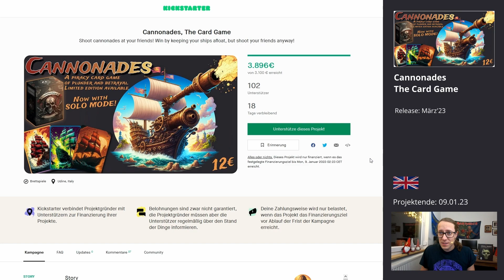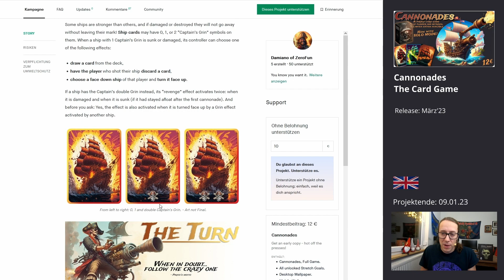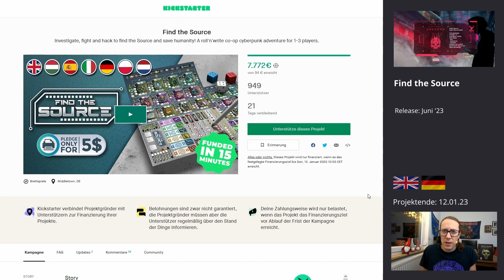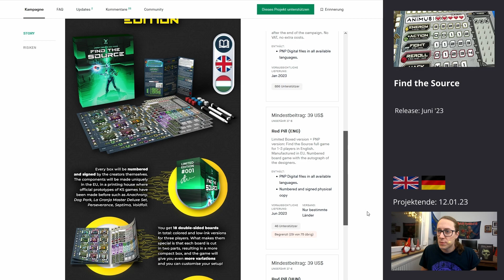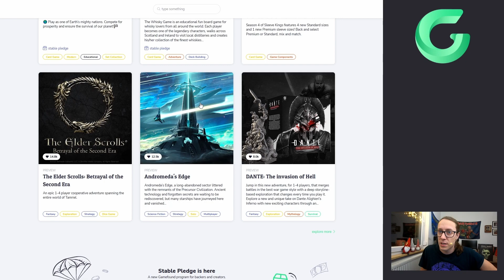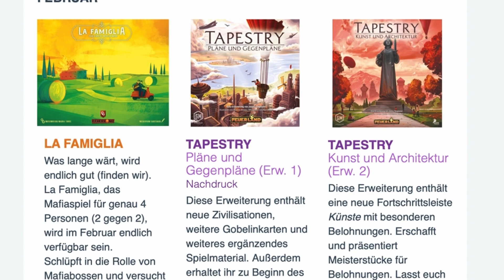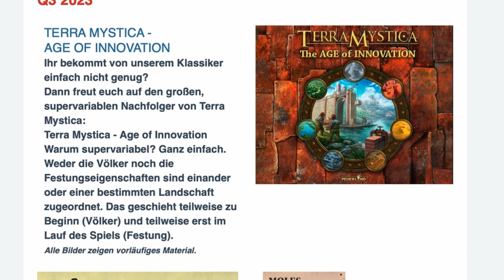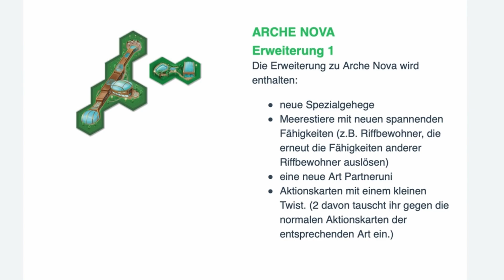BrettspielNews KW51 (2022) | die wöchentlichen News der Brettspielwelt